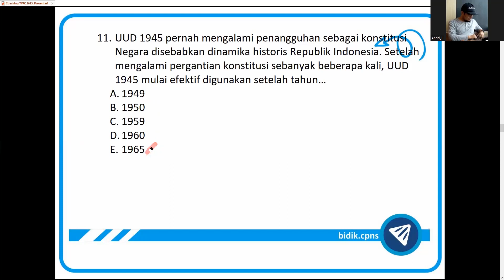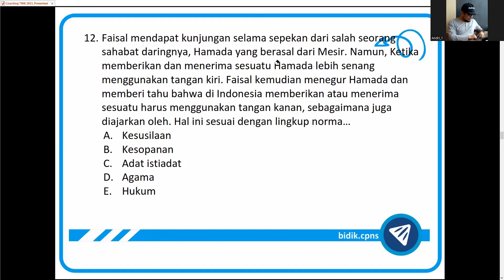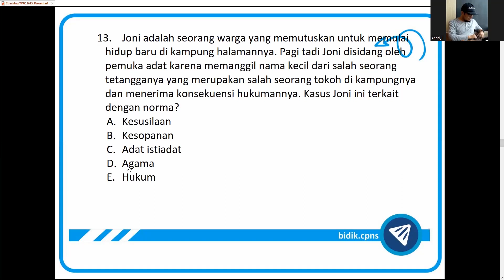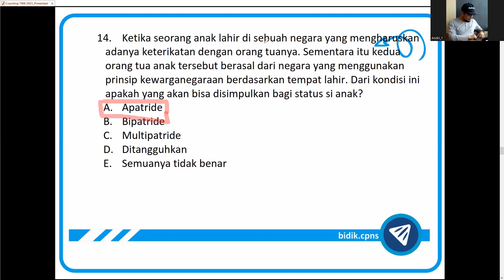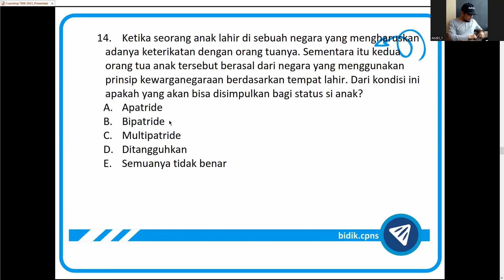TWK PART 5 - LATIHAN SOAL | TES WAWASAN KEBANGSAAN